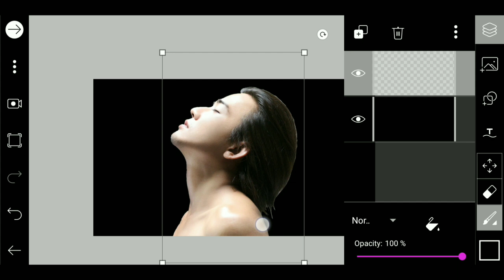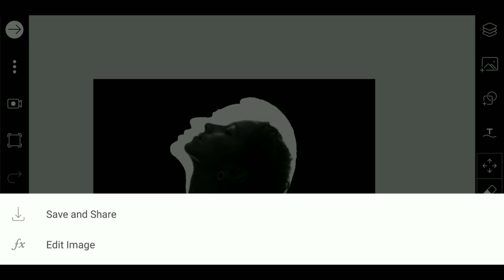Picsart Creative Editing Tutorial | Double Exposure Effect